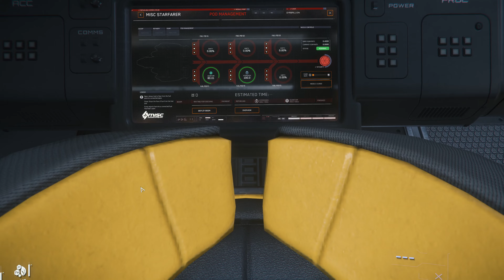Star Citizen: PTU 3.17 - Unfug mit der neuen Refueling - Mechanik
Wir probieren zum ersten Mal aus, was man so mit dem Starfarer und dem neuen Betankungssystem anstellen kann. :-)